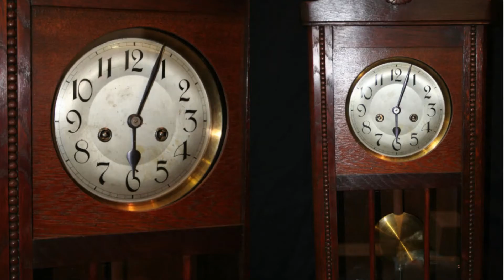Restauración reloj en Relojería Ancora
Relojeros restauradores, Relojería Ancora